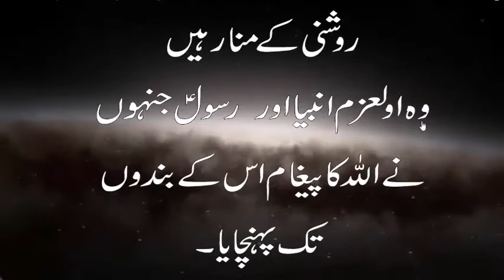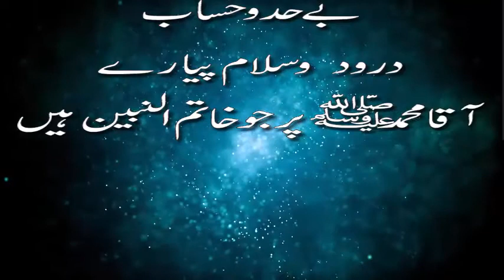Hazrat Ibrahim As Story in Urdu | Life of Prophet Ibrahim | Qasas ul anbiya |for deaf people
Hazrat Ibrahim As Story in Urdu | Life of Prophet Ibrahim | Qasas ul anbiya |for deaf people I advise to pm Imran khan
Jazak Allah for watching my videos,
I have tried to make these Surah videos with Urdu   Translation in a very simple and easy way to understand.

  Allah has promised that the Quran is very easy to understand.

Please keep praying for us that May Allah give us the strength to continue this work,

This is an Islamic Channel.
Here you can watch Islamic knowledge full videos of (Ulmaa-e-Deen) Islamic Scholars.
We are spreading the knowledge of Islam to all humans in the world because Islam is the Religion of Peace.

Prophet Stories for Deaf children | Prophet Adam (AS) ki Khani  | Quran Stories In Urdu |  part 2